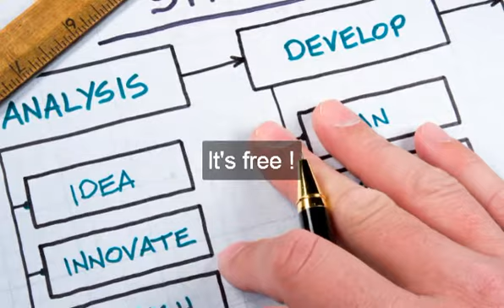ways to make money online